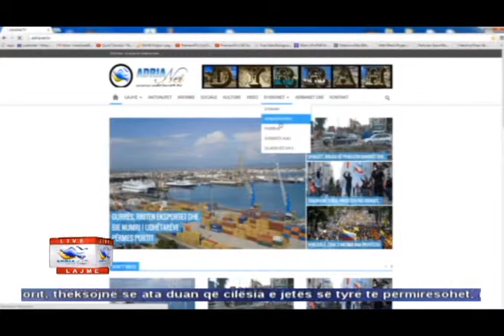31 03 2015 Edicioni i Lajmeve